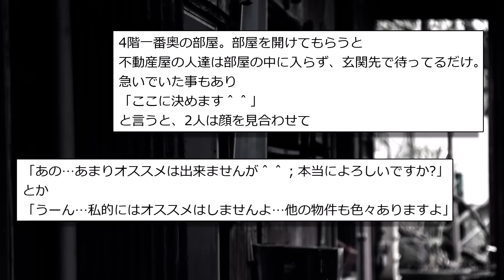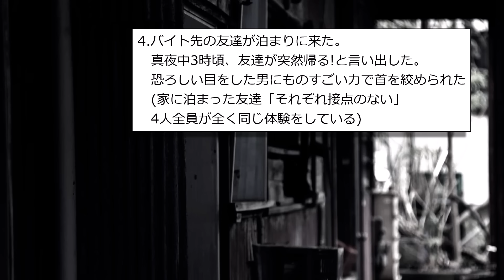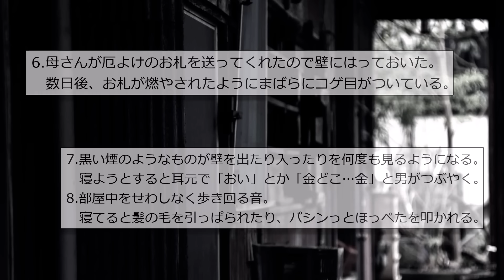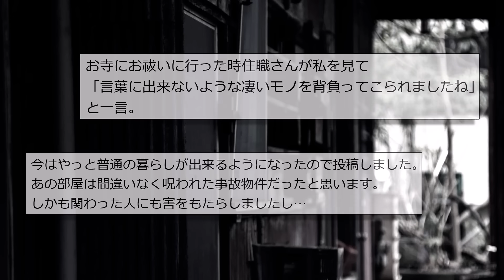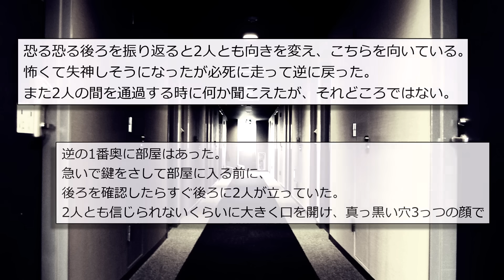【短くて強烈に怖い話まとめ30】ほんとにヤバい事故物件に住み続けるとこうなる...他【短編3話】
0:00 タイトル
0:06『ヤバい事故物件』
3:53『ビジネスホテルで見たお婆さん』
6:47『縮れ毛とダンボール』